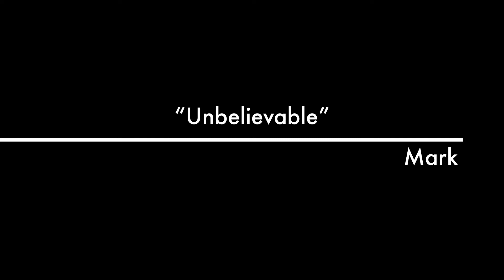The Journey trailer